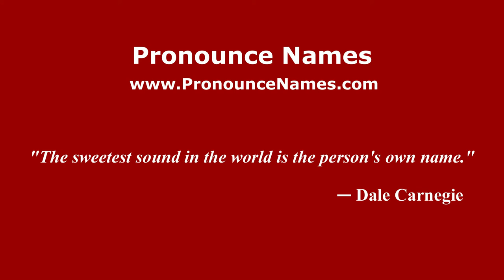How to pronounce Sterling Tucker (American English/US) - PronounceNames.com